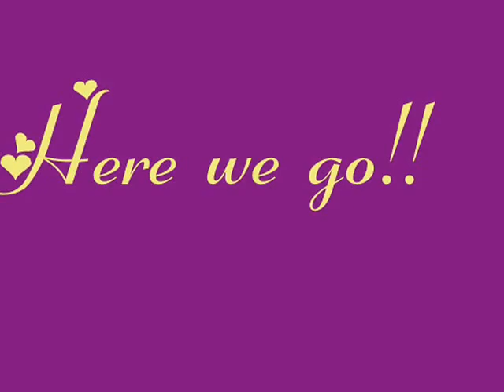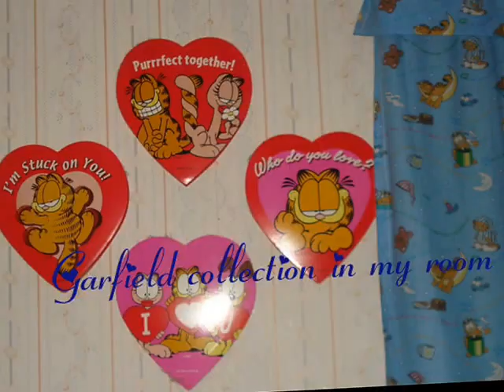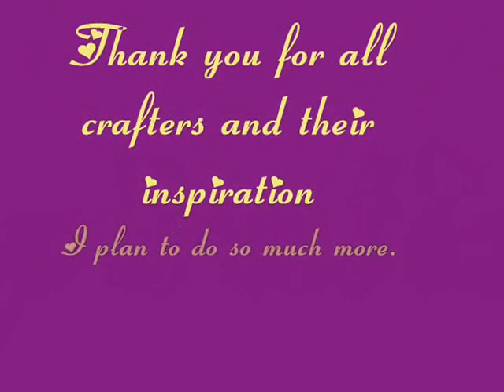Know your Needleworker Craft Tag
I finally did the Know your Needleworker Tag.  I could have talked for hours but you could see I was tired.  Hope you are entertained and a HUGE thank you to all of you who keep encouraging others to get on here and share. Crafts and more crafting to come.
Here is the link to Art's Game Store on Amazon for you toy and game needs.